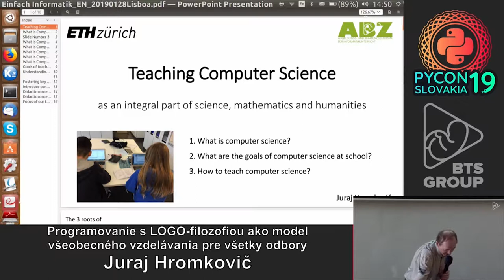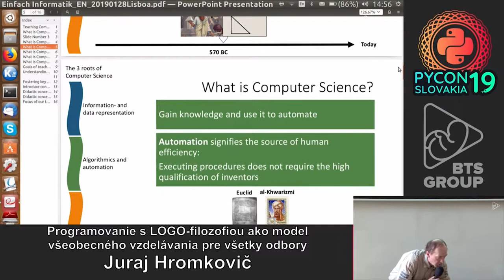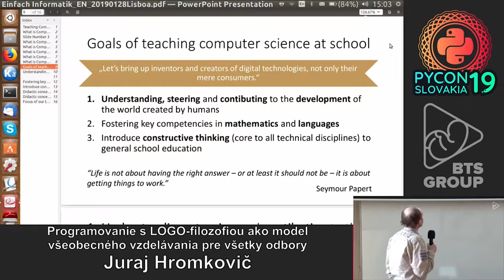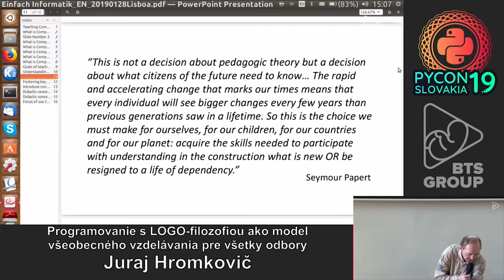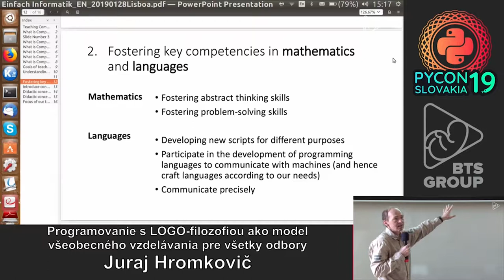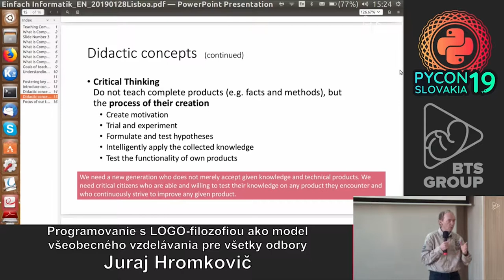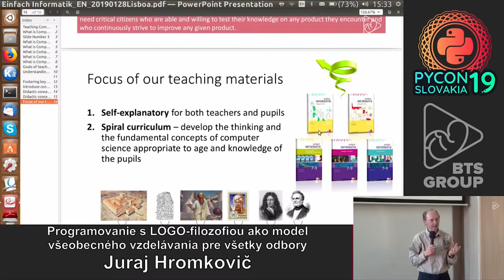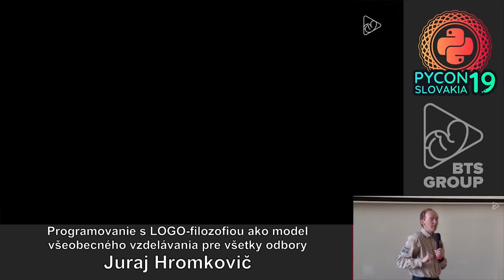Juraj Hromkovič -Programovanie s LOGO-filozofiou ako model všeobecného vzdelávania pre všetky odbory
Jean Piaget prišiel s konceptom "learning by doing" s cieľom zvýšiť motiváciu a trvanlivosť vedomostí a prehĺbiť chápanie študovaných objektov vďaka vlastnej aktivite v procese učenia sa. Seymour Papert obohatil tento koncept o "getting things to work" vo svojej implementácii výučby programovania v programovacom jazyku LOGO. My sme na ETH skombinovali tento prístup s konceptom "critical thinking", ktorý odmieta vyučovať hotové produkty vedy (fakty, modely, metódy,...), ale vyžaduje si učiť procesy ich vytvárania. Pre prípravu vzdelávania tisícky učiteľov základných a stredných škôl pre výučbu programovania, sme vyvinuli v rámci týchto výučbových konceptov prostredia na výučbu programovania, ako aj iných informatických tém a napísali k nim sériu učebníc. V tejto prednáške sa budeme venovať prostrediam TigerJython (dialekt Pythonu) a viacerým verziám jazyka LOGO (textovým i blokovým) a vysvetlíme proces ich tvorby z pohľadu potrieb výučby programovania. Predstavíme aj informatiku ako viac než 5000 rokov starú vedu a ozrejmíme jej prínos pre všeobecné vzdelanie a jej nenahraditeľnosť vo vzdelávaní budúcich generácii.